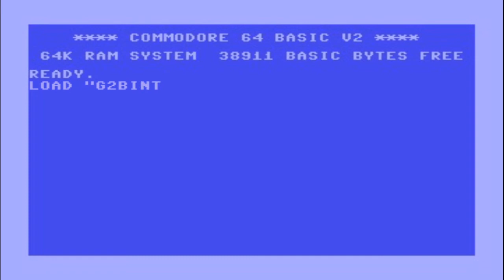Guys Games and Beer Ep. 275: Team A.R.G. Talks Arduventure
Team A.R.G. founder JO3RI stays up late with the Gutter Geeks for a discussion covering the difficulty and joys of programming an adventure game within the limited space of the Arduboy. More you ask? Also learn all about the Arduventure Kickstart including the special edition Arduventure Arduboy!